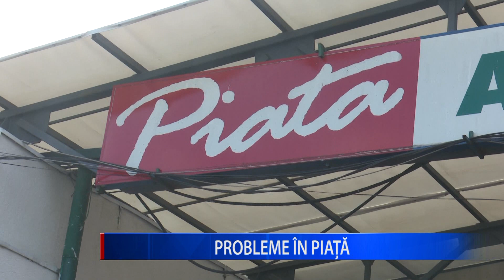PROBLEME ÎN PIAȚĂ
Unii comercianți buzoieni dau serioase bătăi de cap administrației Pieţe, Târguri şi Oboare